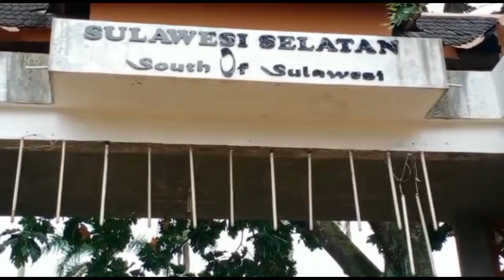RUMAH ADAT TORAJA SULAWESI SELATAN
Rumah adat toraja sulawesi selatan merupakan salah satu jenis rumah adat yang unik diantara ratusa  rumah adat di Indonesia.